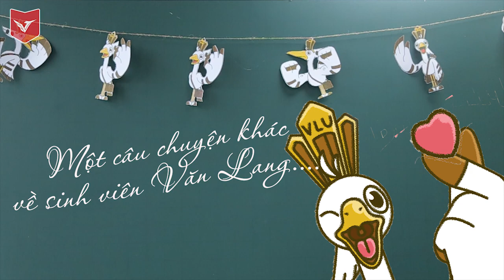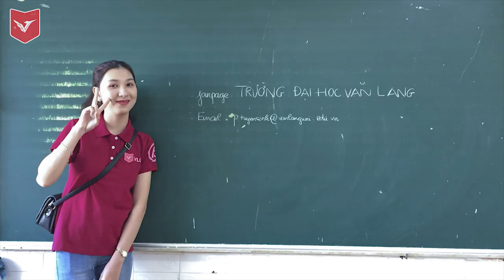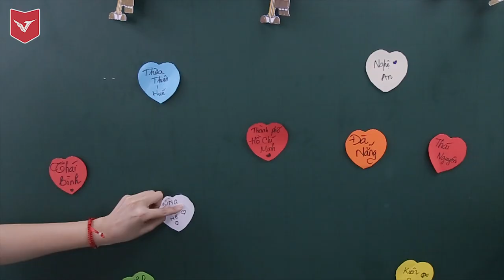SINH VIÊN ĐƯA VĂN LANG ĐI MUÔN NƠI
Sinh viên Văn Lang - nhiệt tình, yêu Trường và có trách nhiệm với đàn em. Trường Đại học Văn Lang cảm ơn các bạn đã đóng góp và làm nên sức sống cho ngôi nhà chung của chúng ta.

45. Nguyễn Khắc Nhu. Quận 1. Tp HCM